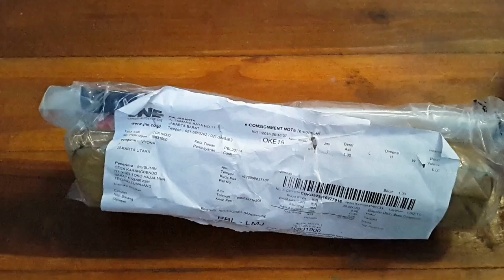Gorilla Tripod - Karben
butuh ginian biar bisa ambil gambar bisa stand. ok mantap jon